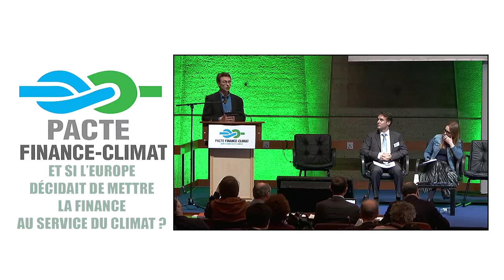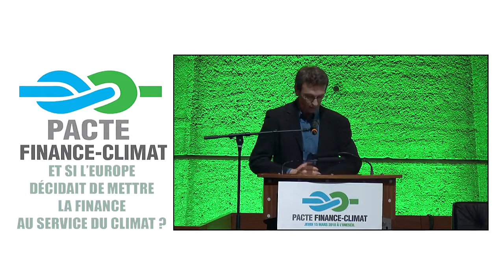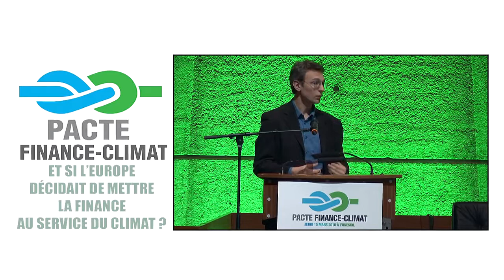Unesco Manuel Domergue